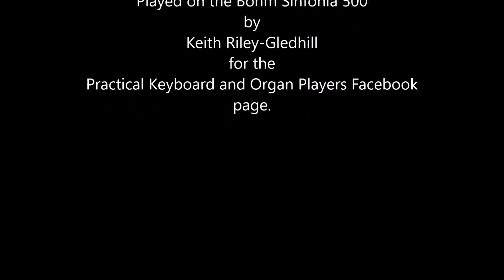Songs My Mother Taught Me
Songs My Mother Taught Me by Antonin Dvorjak played using clarinet voices on the Bohm Sinfonia 500.